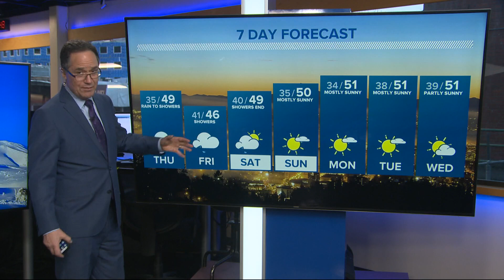KGW evening forecast 2/24-21